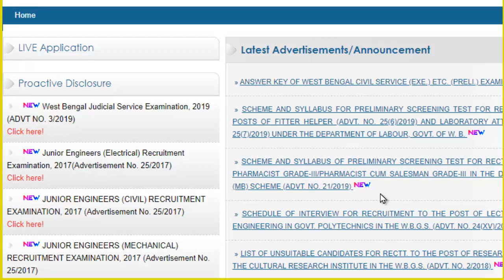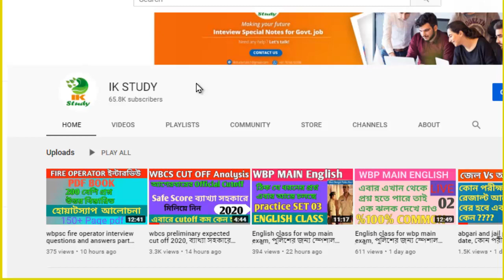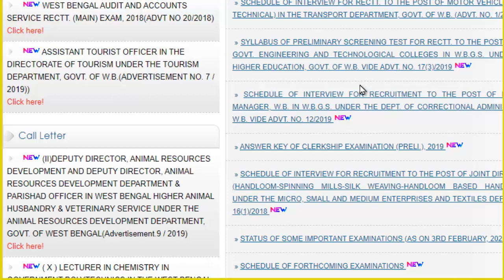ICDS Supervisor preliminary result date ,ICDS main exam date ,icds starting salary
Hi this is IMRAN KHAN welcome to you in my YouTube channel , lets know about this video ,From this video you can learn